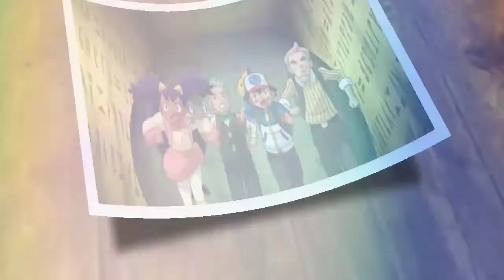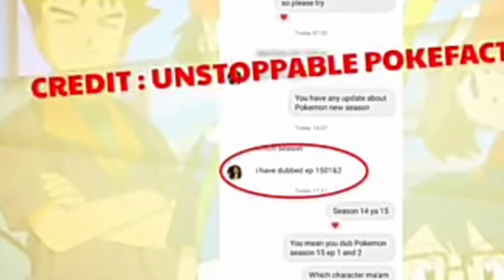POKEMON S15 ALL DUBBING DEATIL|||POKEMON TRP LOW KYU HAU RAHA HAI||POKEMON XY ON YOUTUBE CHANNEL